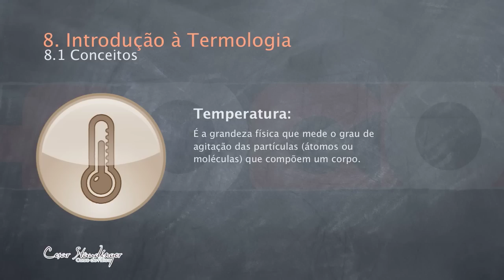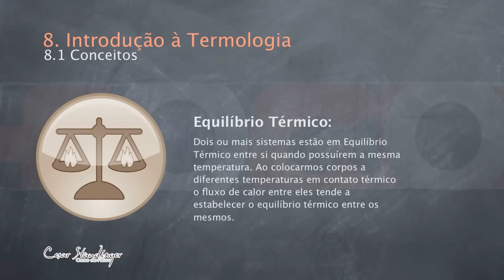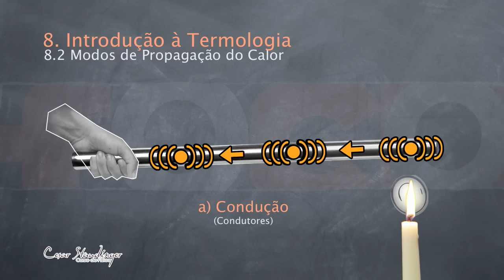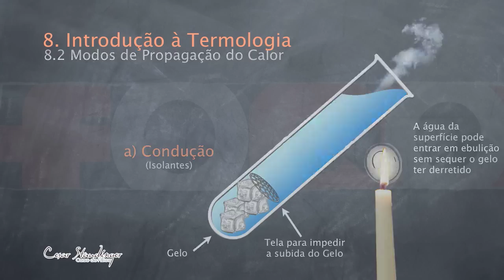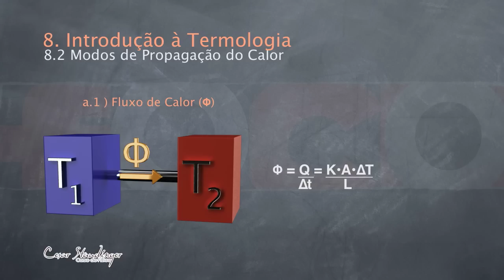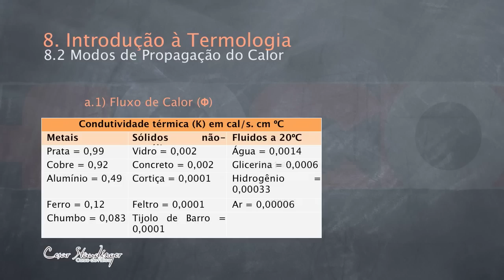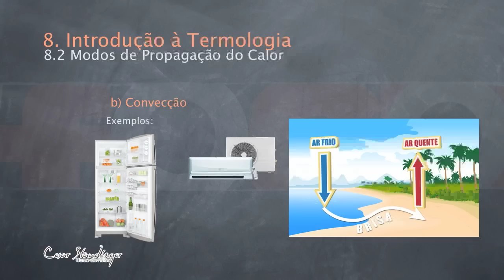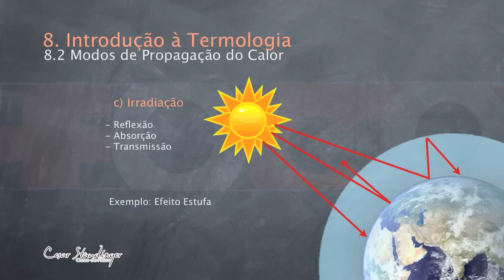Introdução à Termologia Cesar Staudinger.mov